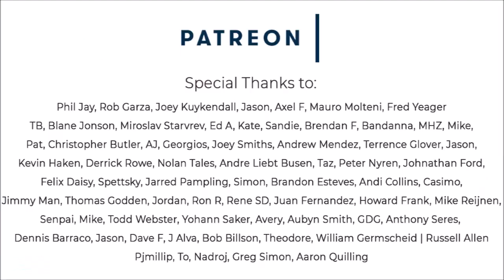BIKINI ADVENTURES! | Emerald Lake | Banff | Canmore, CANADA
Join me on my adventure through BC and Alberta, CANADA!

Thank you to my Patrons/Wonder Kats!! XOXO
andrew mendez
Arturo Vargas
Aubyn Smith
Avery
Axel F.
Bandanna
Bob Billson
Bob Fat
Brandon Esteves
Brian Dezarn
Bryan Majewski
Buschman Woods
Casimo
Daniel Hagan
Darkfull
dave f
Dennis Barraco
DudleyF
FastFred69
GREG MCGILL
Jason
Joey Kuykendall
Juan Fernandez
Keith McAdams
KeithR
luke marshall
Matty Bay
Mavfan1
Nick Smith
No Way
Paul Johnstone
phil jay
Rob Garza
Russell Akkeb
Sabs
Samir Bellamy
sandie
Scotty
Sham Sidney
Simon
Steven Swartz
TB
Tom Garcia
v
Xavier Roy
Benjamin Mages
Brendan F
Cihan Erton
Derrick Rowe
Fed
Frankie.potter
IL
James Anthony
Josh
Richard Rodin
Taz
Terrence Glover
Todd webster
Tucker Travis
William Germscheid
yohann saker
rene sd
Anthony Seres
Max Stevens
Steven Hernandez
Aaron Quilling
Ale v
Aussie N
Bryam Martinez
Bryan
Chance Leggett
charlie
Greg Simon
Kabukimono808
Nathaniel jones
Phillip Coe
pjmillip
russell allen
Steven
steven clewett
Tylerdineen24
Adam bolt
Anthony Brough
Ben Wilson
Brent Wood
Buck
Charles Chambers
Chelengo
Clifford Carlisle
D Walraven
DennisD
durbecco
Eric
Fred Ames
Ghosttt
Gus Caffyn
Henry Peters
Jack Hinrichs
Jeff Belanger
Jeff Carricato
Jessie
Joe Pallisco
JY
Ken Strunk
Maria Lydia
Mark Johnson
Mark W Galyen
Matthew Carlson
Maverick O
Michael Motschall
Patrick
Philip Grove
Rolling ace
Russ Harrell
Steve Klassen
Tj
ToddHayes
William Thompson
Delany
arcolux
Mctrouble